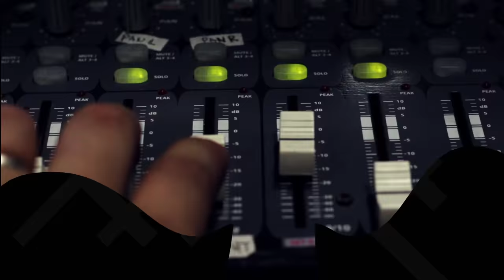Akap by Imago | Rakista Live EP02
Imago Performs "Akap" live at Rakista Radio.

Lyrics:

Akap

Nagtatanong
Bakit mahirap
Sumabay sa agos
Ng iyong mundo

Nagtataka
Simple lang naman sana
Ang buhay
Kung ika'y matino

Sabihin sa akin lahat ng lihim mo
Iingatan ko
Ibaling sa akin ang problema mo
Kakayanin ko

Pikit mata
Kong iaalay

Ang buwan at araw
Pati pa sapatos kong suot

Nagtatanong
Ang buhay
Kung ika'y lumayo

Iingatan ko
Kakayanin ko

Sasamahan ka sa tamis
Sasamahan ka sa dilim
Sasamahan ka hanggang langit
Sasamahan ka sa pait
Sasamahan ka

Iingatan ko
Kakayanin ko